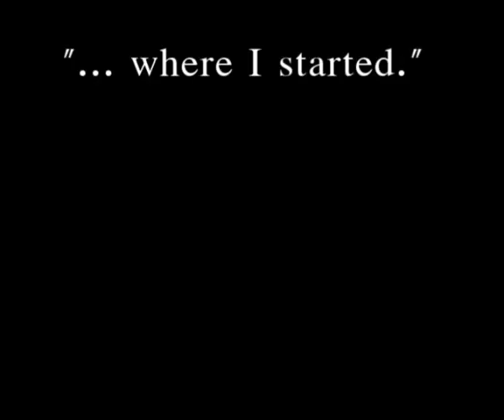Fifi's first SJ & XC " I know what is within me even if you can't see it yet."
:) I DO NOT CLAIM COPYWRITE ON MATERIAL USED IN THIS VIDEOOO!!!
Well we think she's all good now, so i got the all clear to start riding her out competeing etc. Took her to XC with Alex and Summer -  I fell off in the first feild because she tripped and did a masssive buck to right herself, then so did Alex when she got on her for the same reason. She just couldn;t get used to the slipp ground XD She was fine though towards the end. She loved it - a bit too much only a little bit of rearing so i was pleased with her jumped about 2"6 tyres on her??  Then took her for a jumping clinic Bowhouse Equestrain Centre and stayed overnight for a show . OMG - i think i own a star horse !! She has never jumped fillers before i had her, and i've only jumped her over a tiny ladder at home. SHE JUMPED EVERY SINGLE FILLER THERE !!! ON HER FIRST SJ OF HER LIFE !!XD  Sooo pleased with her that included a water tray, planks , ladders doubles - everything even some cows, pigs and frogs!! She even shortened her stride a little. The biggest course we did the 60 & 70cm but only a little of that is on camera.  Came joint 5th out of 10 but i'm not bothered about that - i was against speedy little ponios !! She really enjoyed the show , has given me alot of hope fo the future - and that what this video is really about. I actualy now think doing BSJA is not so far off. NO CRIT. i haven't done XC or competedfor about 6/7 months so i'm a bit rusty. In short I reall think this horse has so much to offer :) Alsoo she has grown she is 15.3 now :D